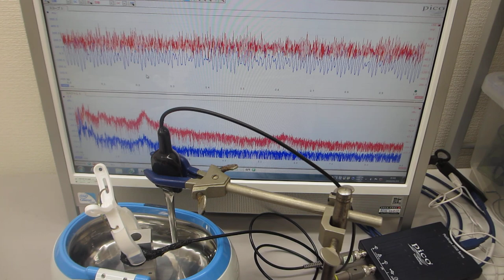超音波発振制御実験（超音波洗浄器 ４２ｋＨｚ ２６Ｗ）